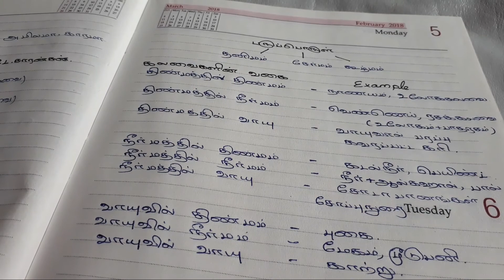TNPSC - SCIENCE - PH Values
இதில் PH மதிப்பு மற்றும் கலவைகளின் வகை பற்றிய குறிப்புகள் உள்ளன.